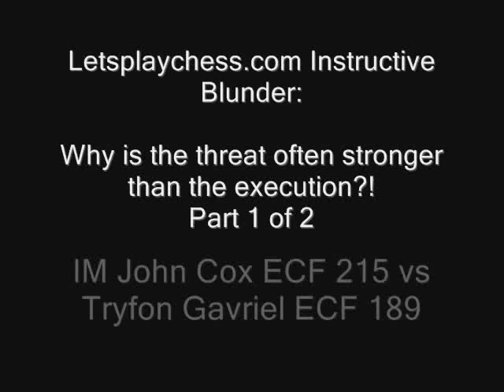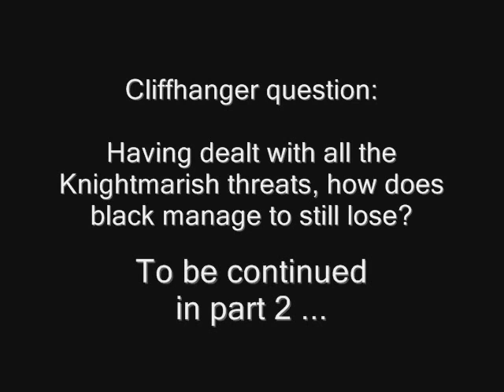Instructive Chess blunder: Why is the threat often stronger than the execution?! (Chessworld.net)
Letsplaychess.com Instructive blunder: Why is the threat often stronger than the execution?!